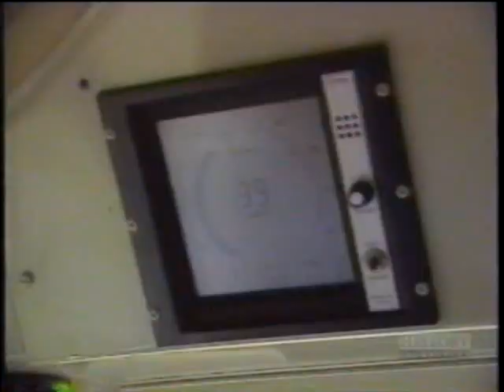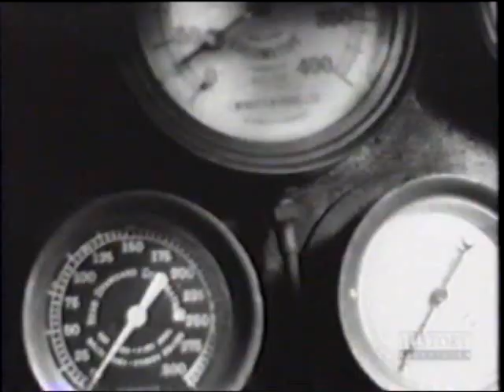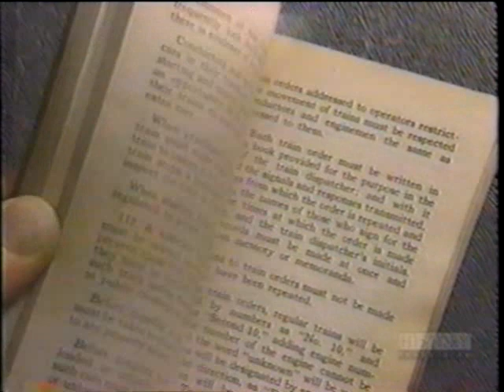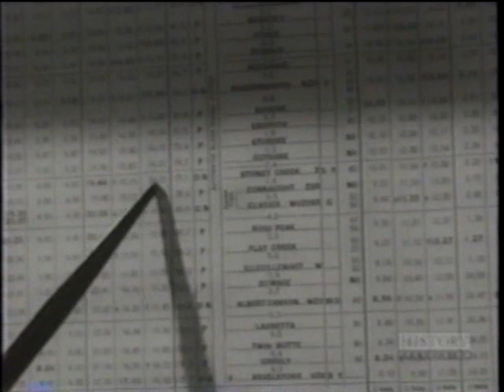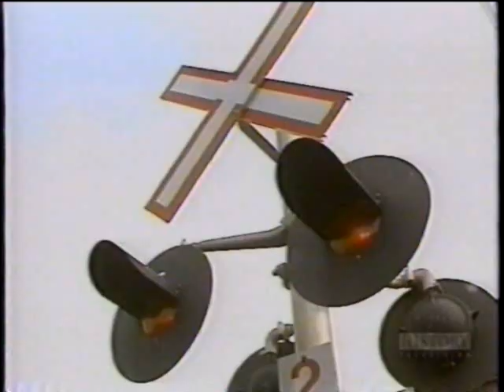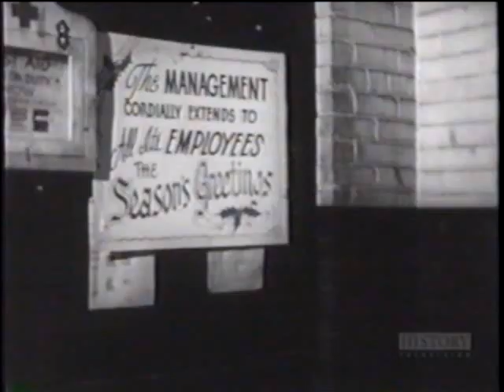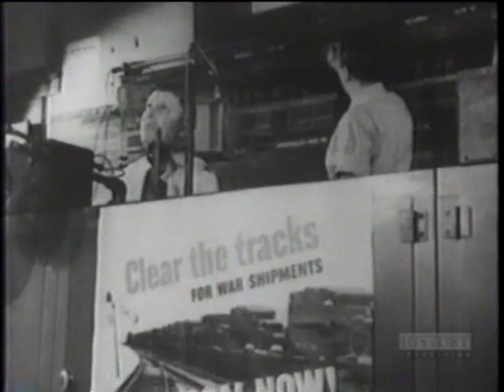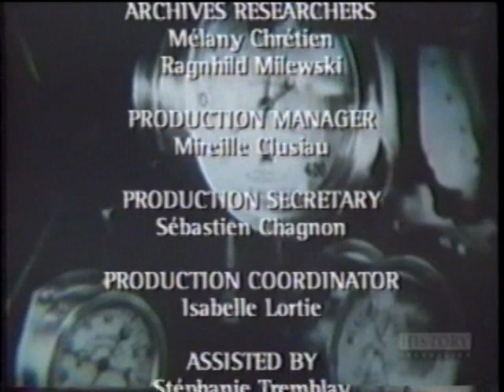Great Train Stories - Railway Men... And Women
Canadian railroads and the rigorous work conditions slowly give way to different races and sexes in their work force.